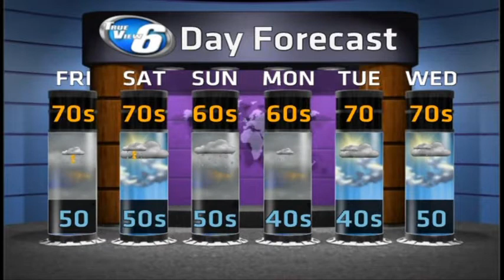A Warm Start to the Weekend